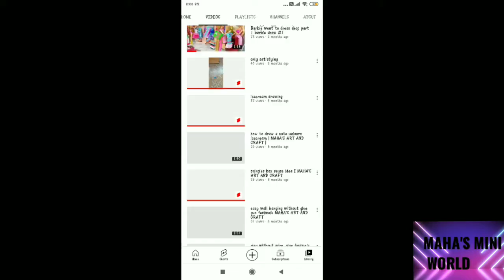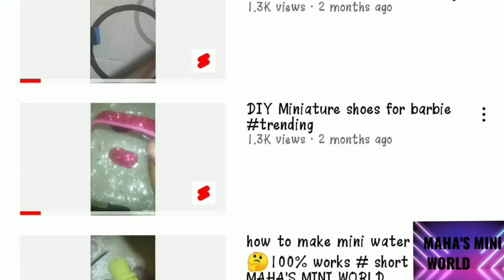2021 MAHA'S MINI WORLD REWIND VIDEO # HAPPY NEW YEAR 2022 l MAHA'S MINI WORLD